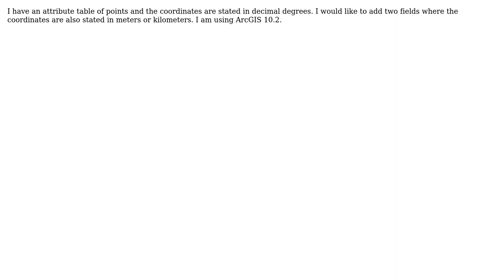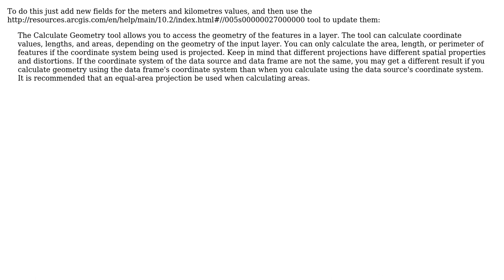GIS: Getting coordinates in both decimal degrees and meters in ArcGIS attribute table?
With thanks & praise to God, and with thanks to the many people who have made this project possible! You are responsible for your own actions.